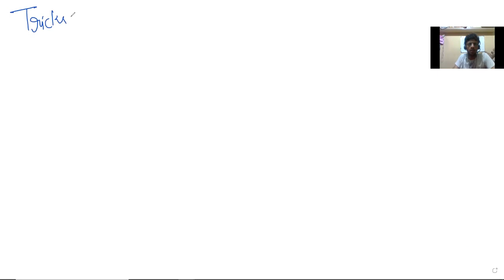youtube video #-6XaoZ293pc